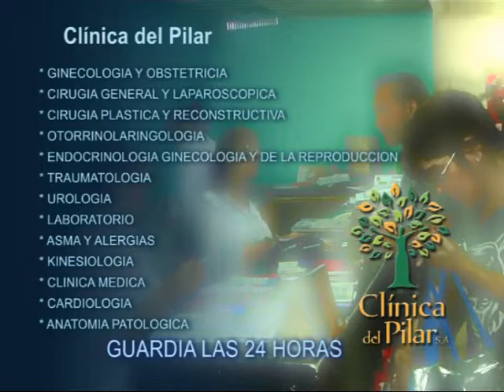Clínica del Pilar